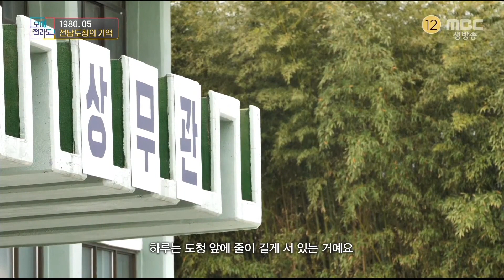전남도청의 기억 [오매전라도_광주MBC_2021.05.27]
약 10일 간의 5ㆍ18민주화운동, 그 최후의 항쟁지 전남도청.
그곳에서 광주의 민주주의를 위해 끝까지 싸운 이들이 있습니다.
어린 나이에 민주화를 위해 끝까지 싸운 학생 열사들, 그리고 남겨진 가족들
전남도청이 간직한 마지막 날의 기억을 만나봅니다